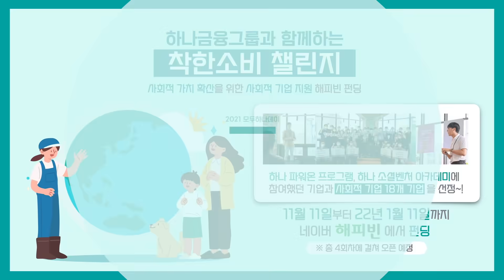하나TV | 사회적 기업을 응원하는 착한 소비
씹기만해도 노페물 배출, 치석제거가 되는 제품이 있다고~??

반려견들이 겪고있는 식이문제를 해결하기 위해서
펫푸드를 만드는 브랜드 [어니스트밀]

물건을 사는걸 넘어서 가치를 사기 위해 노력하는 다른 착한 사회적 기업들!

통영지역 특산품을 이용해서 일상에서 수산물을 즐길수있게 하는 "웰피쉬"

페타이어를 업사이클링해서 멋진 신발을 탄생시키고 지속가능한 사회를 만드는 "트레드앤그루브"

농촌 어르신 일자리 창출과 농촌 지역 활성화를 위해 꽃을 심는 "위드 블러썸"

친환경 소재 및 재활용 소재를 연구개발생산하여 환경문제와 여성 및 취약계층에게 일자리를 창출하는 "호재"

사회적 기업을 응원하는 착한 소비, 여러분도 동참해주세요!😊